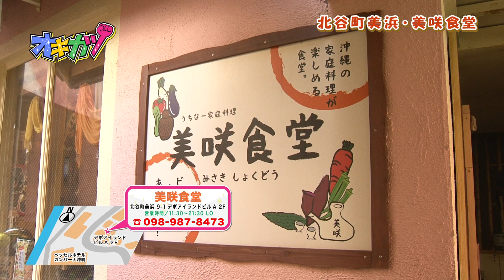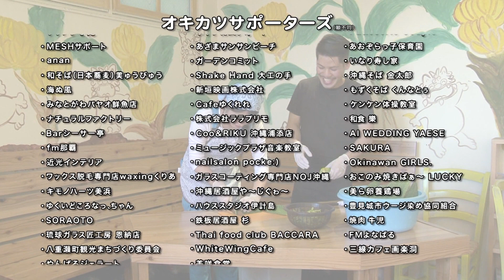沖縄活性化番組オキカツ【公式】美咲食堂【がんじゅうTV】第0281活目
オキカツ地上波RBC 3ch 2018年07月29日放送分

北谷町美浜のアメリカンビレッジにあります
「美咲食堂」様をオキカツです！

沖縄の家庭料理と創作料理が楽しめる
「美咲食堂」に ゆ〜み〜 が登場です！(^_^)

地元で採れた素材にこだわった
沖縄料理をゆ〜み〜が食します！(￣^￣)ゞ

沖縄の食堂でお馴染みの○○を
ゆ〜み〜 はじめて食べるとの事！(ﾟдﾟ)